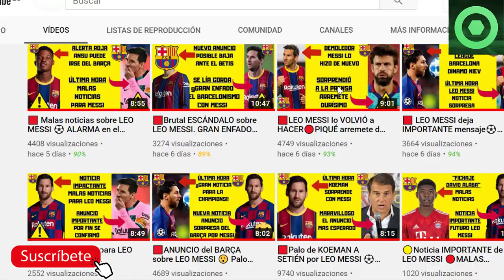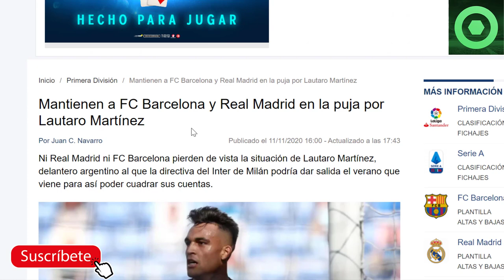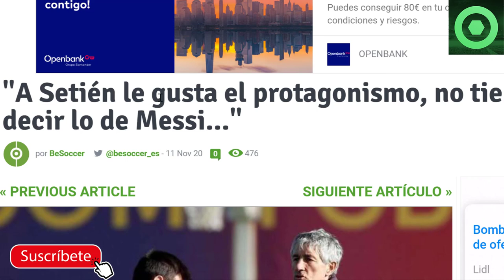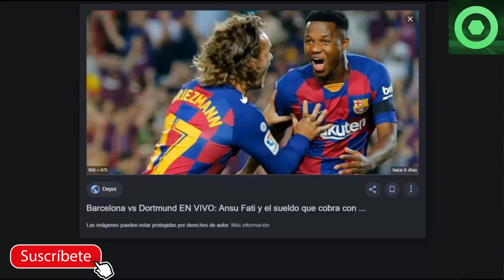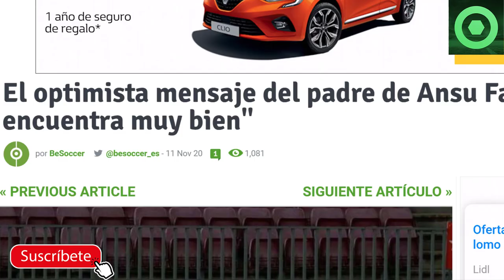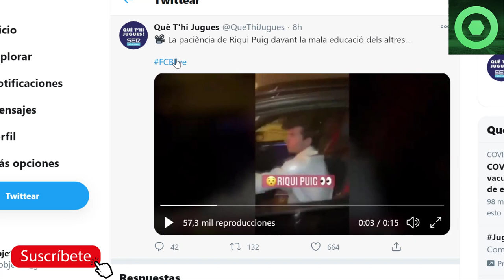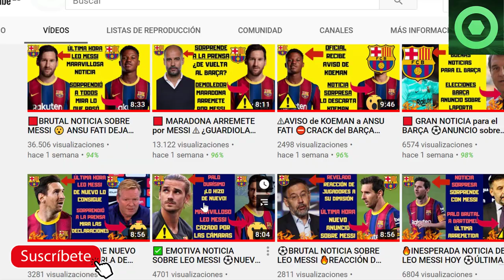🟥VERGONZOSA PROVOCACIÓN a RIQUI PUIG 😮 Última hora LESIÓN ANSU FATI 👀PALO a SETIÉN por LEO MESSI 🟥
En este video detallamos varias noticias del Barcelona, como el estado actual de Ansu Fati tras la operación de rodilla, el posible futuro de Lautaro Martinez en el FC Barcelona o Real Madrid, y los comentarios demal gusto que recibió Riqui Puig en las últimas horas. También siguen coleando las declaraciones de Quique Setién al respecto de Leo Messi.

Fuentes:
besoccer
fcbarcelonanoticias
fichajes net